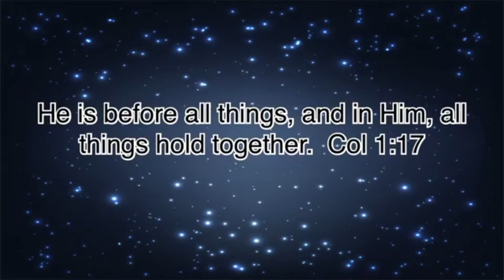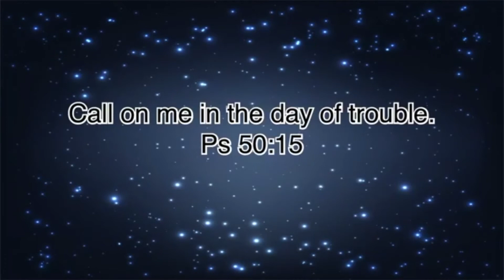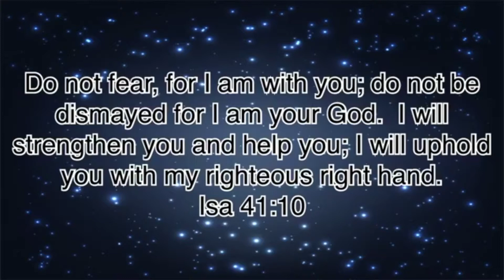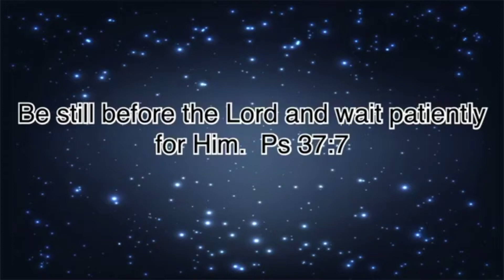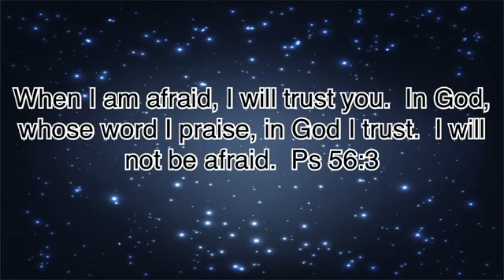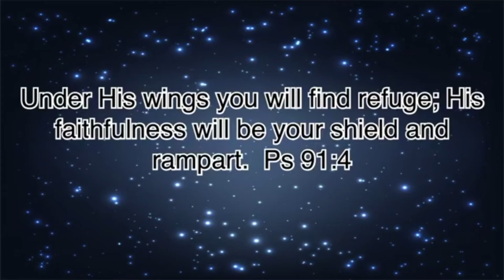Guest Speaker: David Butler